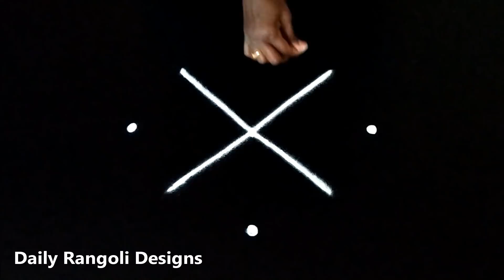Beginners Margazhi Special Rangoli Design #7 |Sankranthi Festival Rangoli |3 Dots Daily kolam #1448